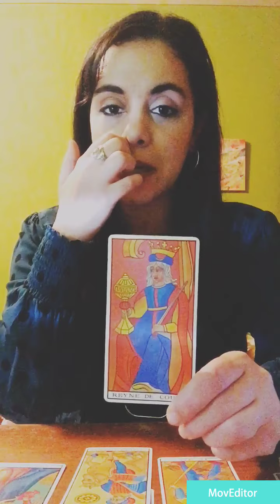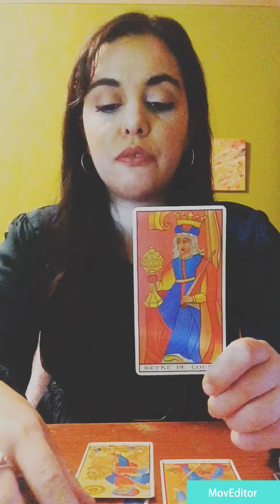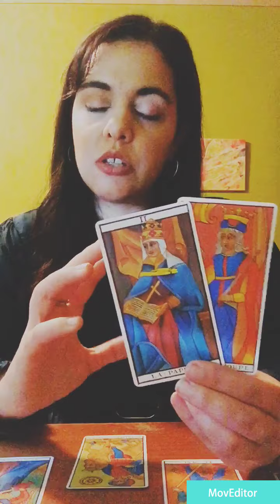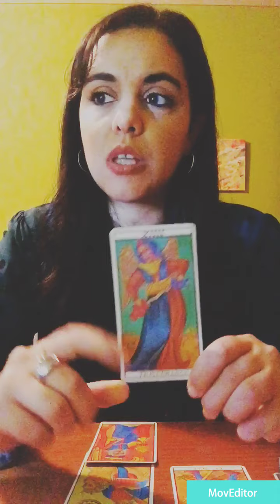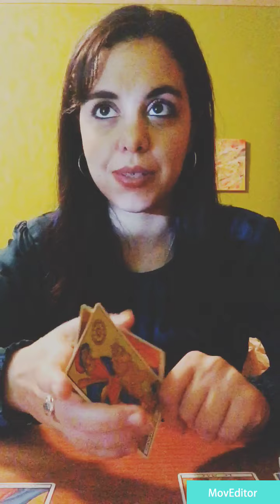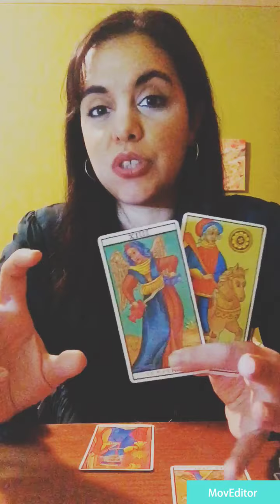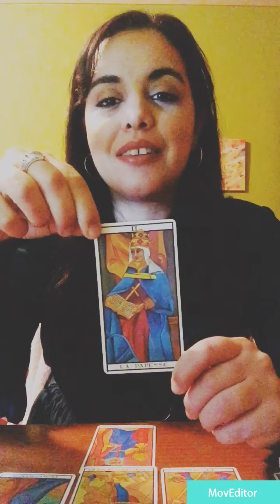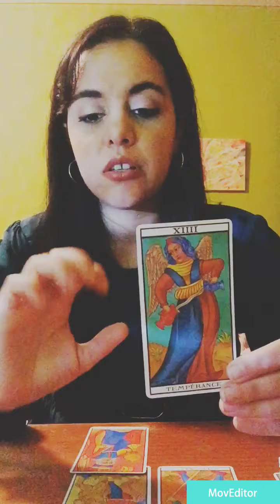♐️ Sagittarius - A Love So Deep & A Whole Moving Ocean 🌊 December 2020 Tarot Vision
May It be a Delightful Time For Us All ! 🎄
Happy Holidays Soul Visionaries !

Available to purchase all month :

25 € Gifts From The Universe - Let's Find Out What Goodies Are Coming Your Way This Season , You Surely Deserve It :)

40€️ -  Chapter 2021
In Depth Yearly Guidance  ,
The Ideal Reading For Curious Souls Desiring To Peak Into Next Year Chapter :)